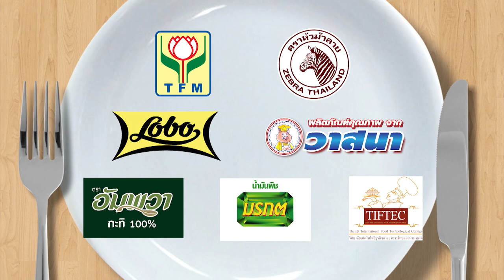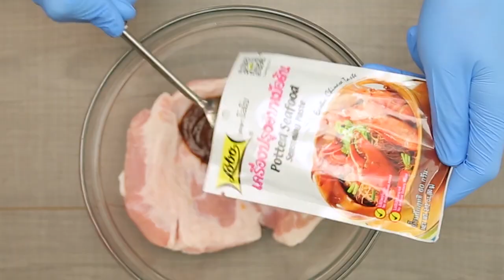อ๊อฟ ศุภณัฐ กระรอกน้อย เข้าครัวทำอาหารให้อาจารย์ยิ่งศักดิ์ชิม l กินได้ก็กิน Ep.142 [1/3]